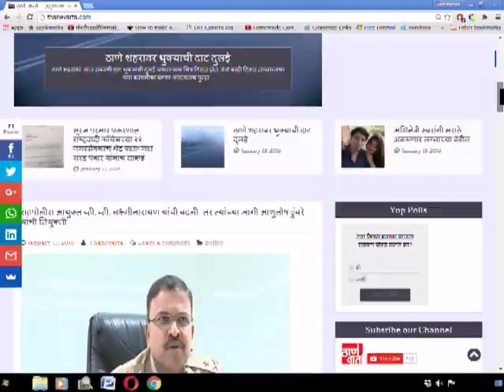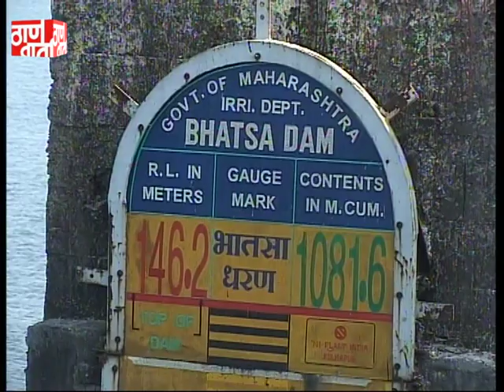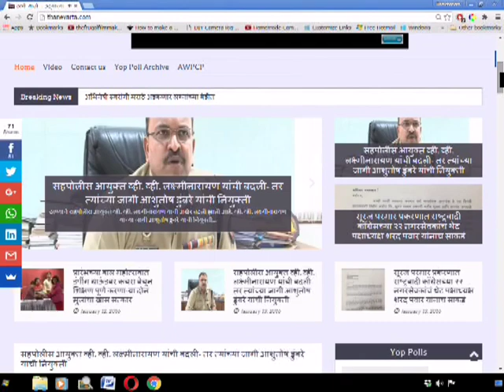Thanevarta 30th July 2020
ठाणे वार्ता
ठळक घडामोडी
ठाण्यातील बहुतांश शाळांचा दहावीचा निकाल १०० टक्के.
ठाणे गुन्हे शाखेच्या पोलीसांनी जप्त केले व्हीनस कंपनीचे बनावट मास्क.
आणि
जिल्ह्याला पाणीपुरवठा करणा-या धरणांची पाणी पातळी गेल्यावर्षीच्या तुलनेत यावर्षी 30 ते 35 टक्के  कमी.